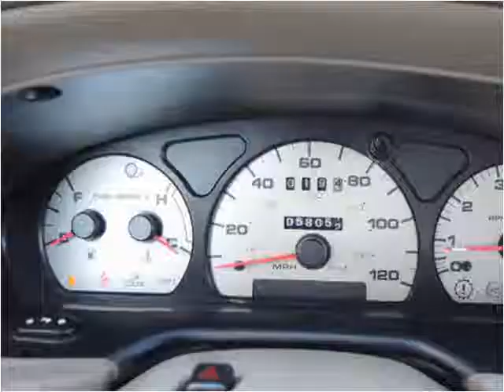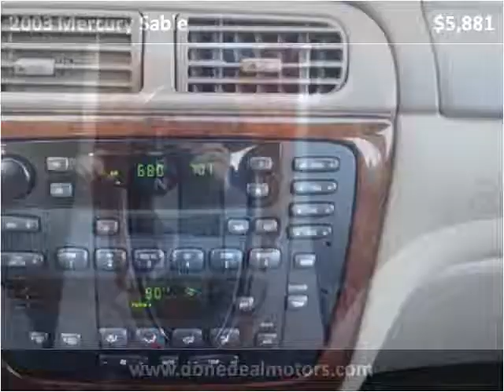2003 Mercury Sable Used Cars Canton MA